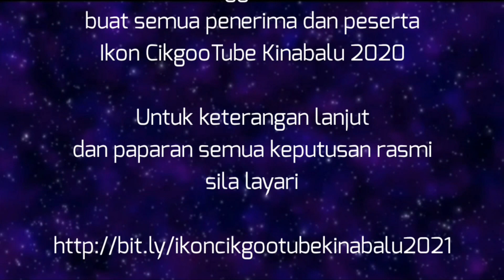Keputusan Anugerah Ikon CikgooTube Kinabalu 2021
Showcase Inovasi Pendidikan Hari Guru Peringkat Negeri Sabah Tahun 2021 I Anugerah Ikon Cikgootube Kinabalu Tahun 2021

Jumpa anda dalam Anugerah Ikon CikgooTube Kinabalu Tahun 2023!